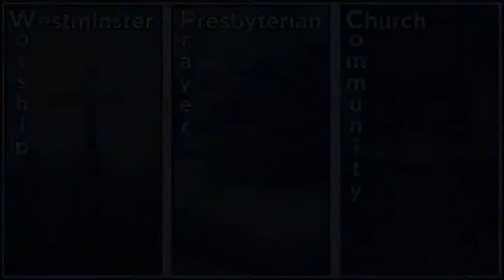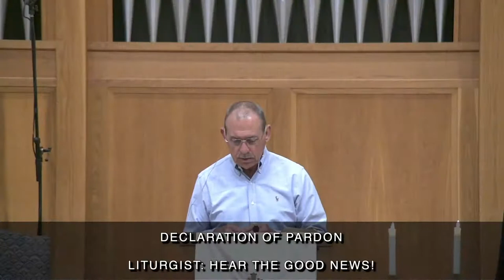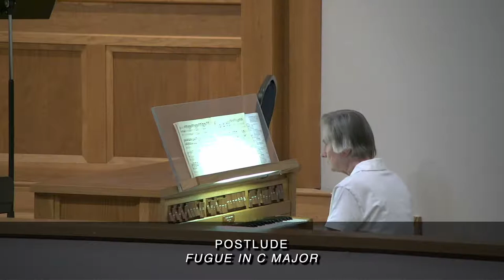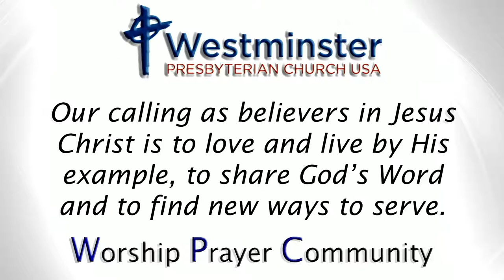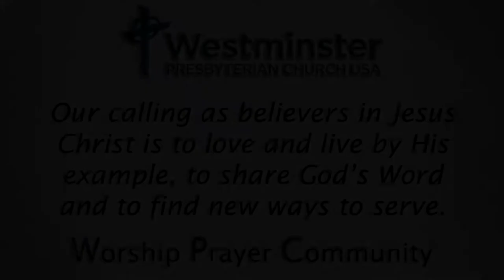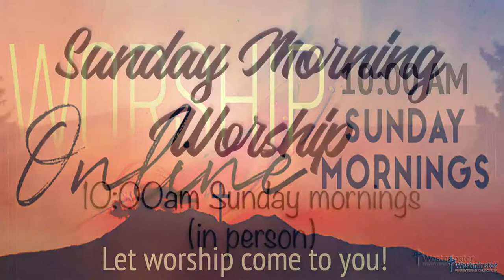"Abide" with MIT Vance Halfaker